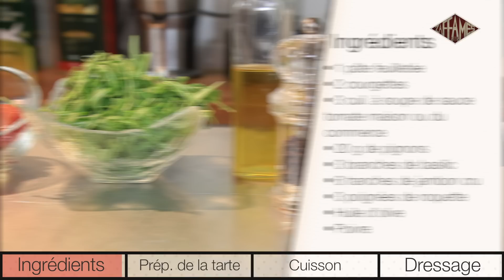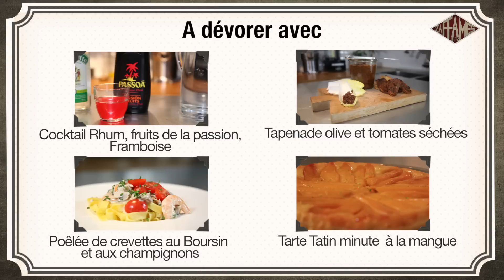Recette de tarte à la courgette, à la roquette et au jambon fumé, On a faim!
On a faim! vous propose ici une recette de tarte salée minute, qui sent bon le soleil! Cette tarte courgette/roquette/jambon fumé sera idéale pour une entrée ou accompagnée d'un petit mesclun pour un repas léger.

Cliquez sur les étapes de la vidéo pour les visionner à volonté.

Bienvenue chez les Zaffamés! Venez dévorer nos vidéos, inspirées de notre bonne cuisine française familiale et combinant les saveurs d'aujourd'hui.